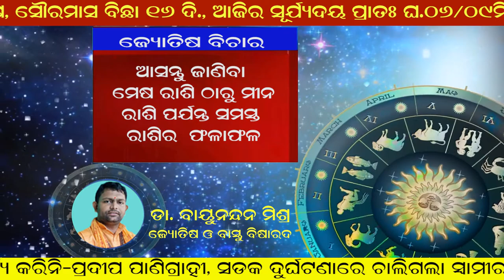01 12 2020 Jyotisha Vichara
Jyotisha Vichara
Dr Bayunandan Mishra
Jyotish & Bastu Bisarada